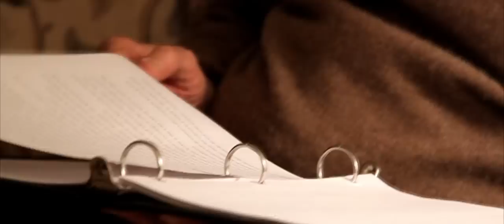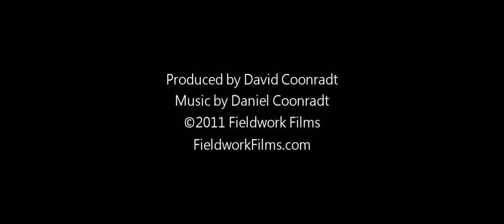Grandpa's Story: Lasie Fields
On our recent trip to Southern California, we filmed this short clip.  Our Grandpa (David Gulino) is currently writing his memoirs.  David is serving as the "editor" for his memoir, and wants to make a film documentary on his life's story.  We produced this clip as a test; to help us visualize the possibilities.  David filmed the interview, digitized the photos, and edited the clip.  Danny scored the music while watching the clip with narration only, and played along live.  Enjoy.

Filmed and edited by David Coonradt.  Music by Daniel Coonradt.

Visit FieldworkFilms.com for more of my videos. Please "like" and comment.